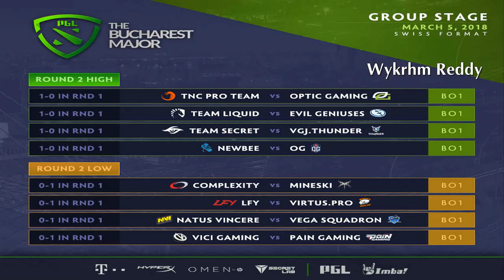Highlights The Bucharest Major Day 1 | Match Day 2 ( Round 2 )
Highlights The Bucharest Major Day 1 | The Bucharest Major Round 1 | The Bucharest Major Match Day 2 | Match Round 2
Voice: The Bucharest Major